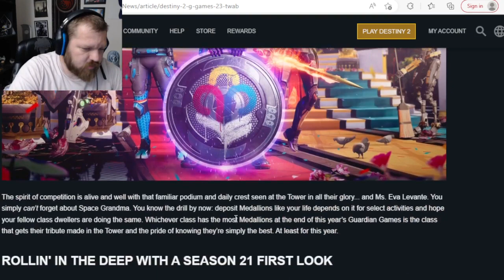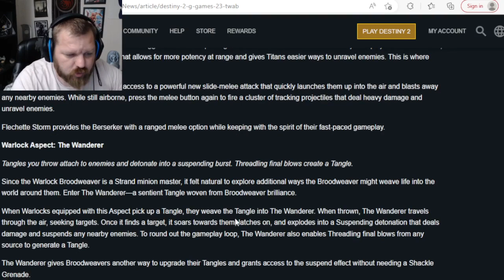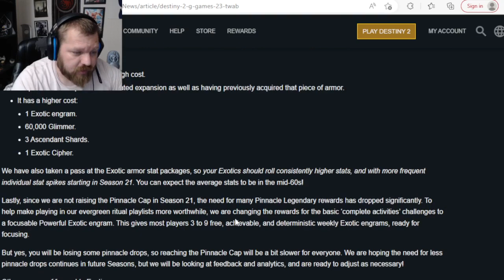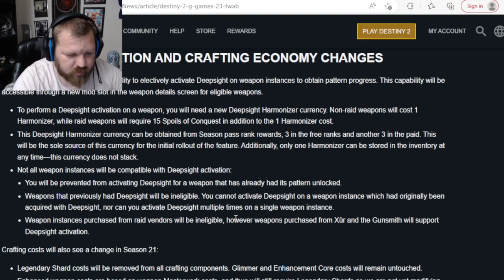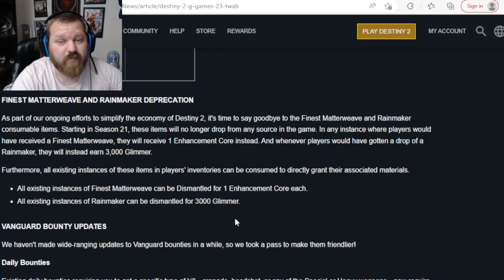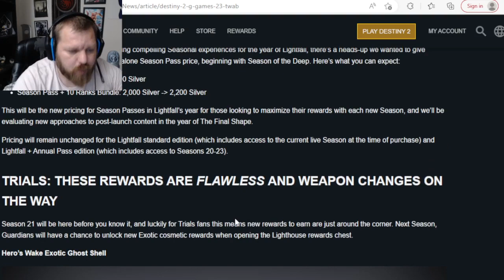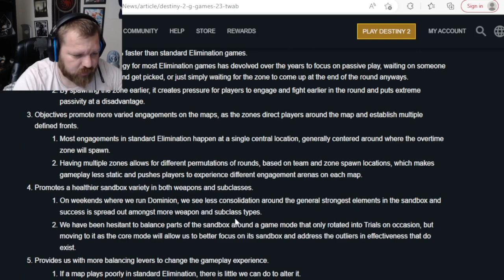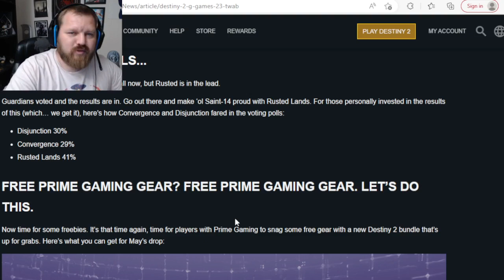Season of The Deep First Look In Destiny 2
The TWAB gives us our first glance at Season of the Deep in Destiny 2